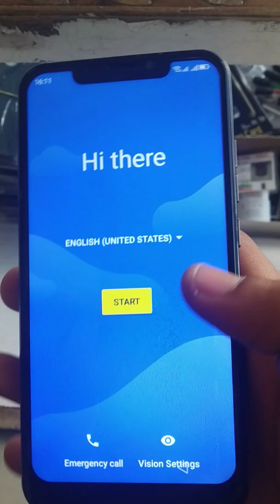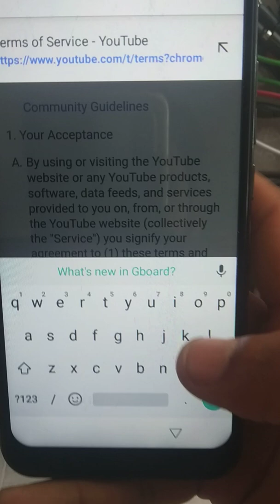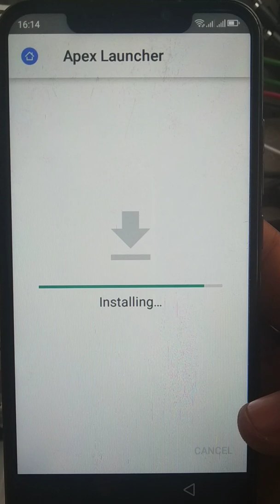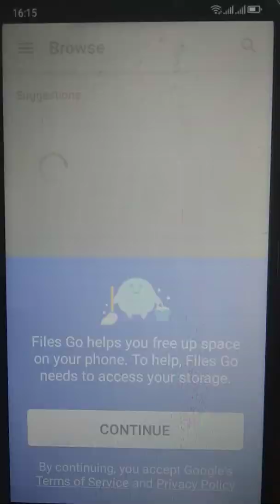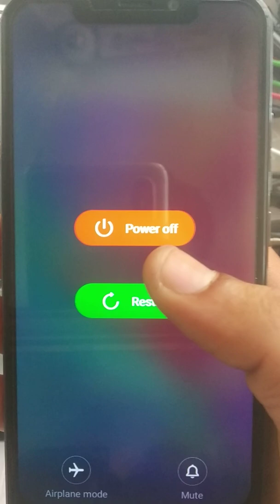Yuho vast Frp unlock whitout miracle 100% working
Download app 👇

gsm-one.info/androidfrp